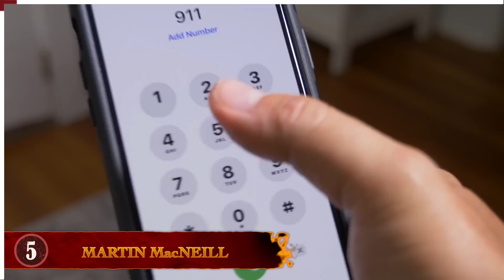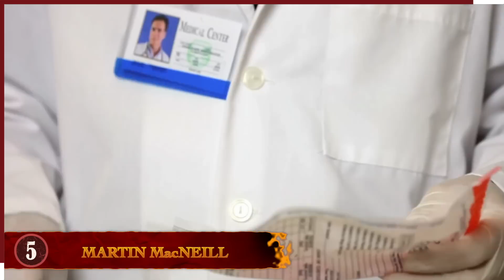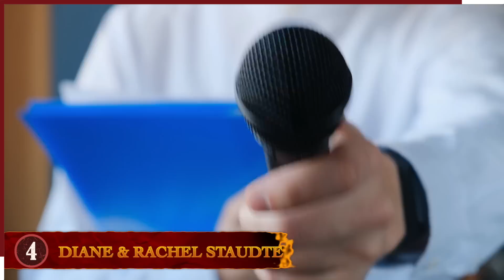8 Times Hiding Your Crimes Went Terribly Wrong!